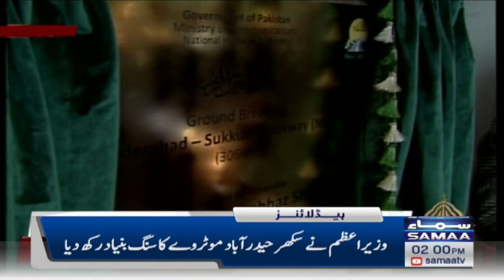Samaa News Headlines 2pm | SAMAA TV | 13th December 2022